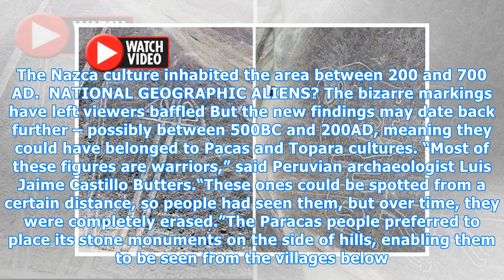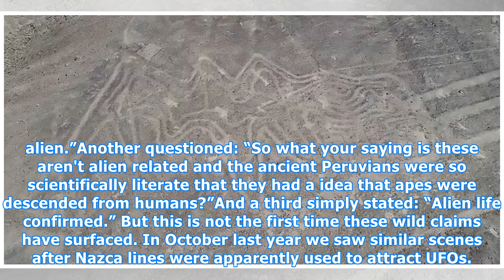Alien life claims as drone discovers 50 new Nazca line drawings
ARCHAEOLOGISTS have uncovered more than 50 new bizarre drawings etched into the Sechura desert of Peru. Using a drone equipped with a high definition camera, the group discovered the markings which were almost too fine to be seen with the human eye. Video footage shows human-like figures, strange ob...